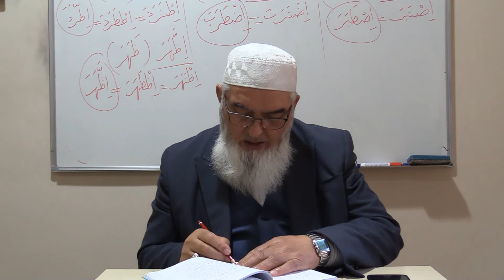Arapça Dersleri(Durusu'l Arabiyye 1.Cilt 14.Ünite) - Ahmet Akgül Hocam - Vahder Medrese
Ahmet Akgül Hoca ile Arapça Dersleri - Ed-Durûsu'l Arabiyyetü Li'l Medârisi'l Mutavassıtati 1.Cild
Mustafa Galayini'nin Ed-Durûsu'l Arabiyyetü Li'l Medârisi'l Mutavassıtati Kitabının 1.Cildinin 14.Ünitesidir.
14.Ünite : Alem
-Müfred Alem, Mürekkeb Alem
-Alemlerin İrabı
-İsim, Künye ve Lakab
-İsim, Künye ve Lakabın Hükümleri
-Mürtecel Alem, Menkul Alem
Ders kitabını temin ederek bu mükemmel seriyi baştan sona takip edebilirsiniz. Derslerle alakalı geri dönüşleriniz için bu numarayı arayabilir,mesaj atabilirsiniz. 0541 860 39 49.